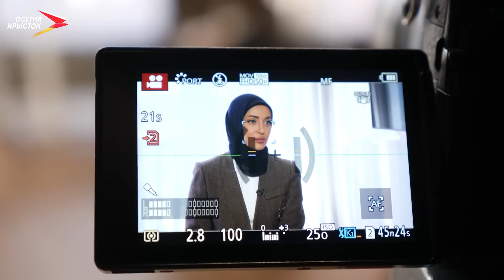Альбина Касабиева-Курбанова | Ориентиры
Красота должна спасать мир, а кто спасёт красоту? Ориентиры косметолога Альбины Касабиевой-Курбановой, которая осознанно пришла в ислам и к выводам, что каждой девушке непременно нужно любить себя.